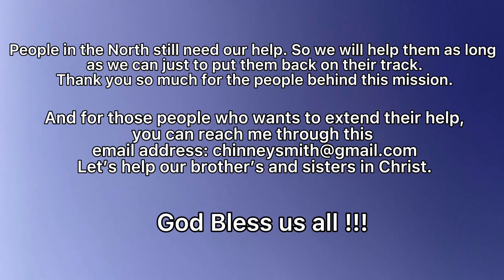Relief goods distribution in Bais Negros Oriental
We are distributing relief goods in Bais City Negros Oriental where a lot of people got affected by the typhoon Odette last Dec.16,2021. With the help of my husband Douglas in States, he raised funds so we can give help to those people who are in need.And I’m extending my gratitude to those people who helped most especially to my brothers and sisters in law Randy and Nathalie Smith, Robert Smith and Inga Waite,also to Isabel Curtin and Denise Curtin. And I want to thank my friend ate Chona Yanong, and to those who bartered my bedsheets for noodles and sardines.Thank you very much..Please keep in touch cause we still have more relief goods to share to the other places who got affected by typhoon..Pls do share this to your friends and if you want to extend help for the people here in Negros Oriental,you may reach me out to this email address: you and God Bless us all.

If you have comments, shout outs and suggestions for the next vlog, don't hesitate to drop it below.

4 Comments